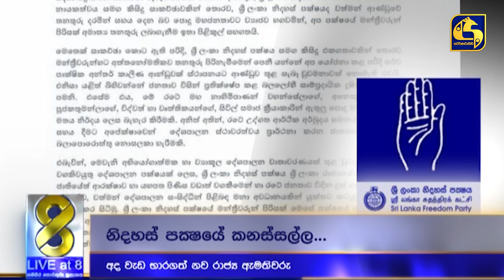මම වැටුප් ගන්නවා රාජ්‍ය ඇමති සනත් නිශාන්ත කියන කතාව මෙන්න